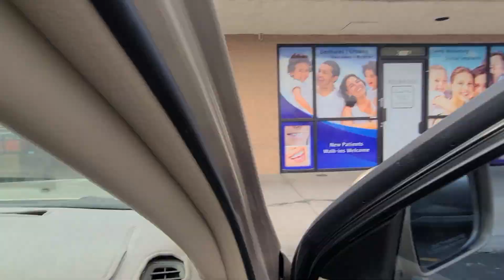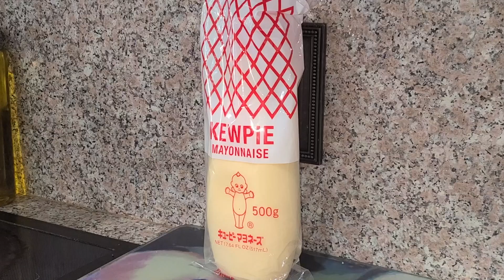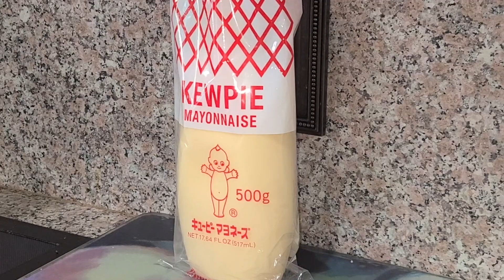Making L&L Chicken Katsu & Macaroni Salad | But Better (PARODY)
Hello! This is a school project I did for my Music Tech class, but thought I'd share it here because at this point, it has become my baby. Thank you @JoshuaWeissman for being such a huge inspiration to me! Hope you enjoy! Recipes are below!

Macaroni Salad:
1lb Macaroni
1-2 Carrots
1 Small Red Onion/Some of a Medium Onion
A little over 500g of Kewpie Mayonnaise
1/4 cup of Milk
2 tsps of Sugar
2 tbsps of Apple Cider Vinegar

Start off boiling the water for your macaroni. While that is warming up, dice up your vegetables however you like. Cook your macaroni. Strain and then pour your macaroni into a large bowl. Add your vegetables & apple cider vinegar while still hot. In a separate, medium sized bowl, mix your mayo, milk, and sugar and whisk until creamy. Lastly, after your macaroni has cooled off a bit, add in the mayo mix to the macaroni, and fold to mix. Refrigerate 4 hours up to overnight. To serve, take out of the refrigerator and mix before serving. Enjoy!

Katsu Chicken:
(apologies, i rlly dont use measurements so there are not any for this one; usually 1 chicken thigh is good per person)

Chicken Thighs
Garlic Salt
Pepper
Panko Bread Crumbs
Flour
Eggs
Canola Oil

Preferably, tenderize your chicken thighs. Garlic salt and pepper both sides of each thigh. Dredge chicken in flour (NO BALD SPOTS!!), egg (drain excess), and cover COMPLETELY in bread crumbs. Fry in 350 degree oil for 3-6 mins on each each side (or until internal temp reaches 170). Drain on paper towels. To serve, cut into strips and serve with what you'd like! I love a bed of rice and a side of japanese style curry :)